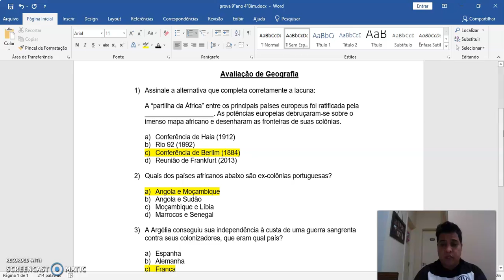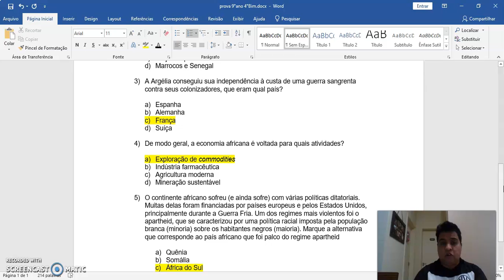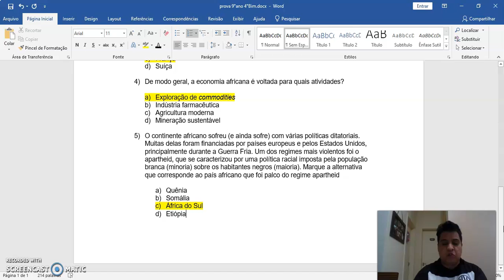9°ANO GEO CORREÇÃO AVAL 4